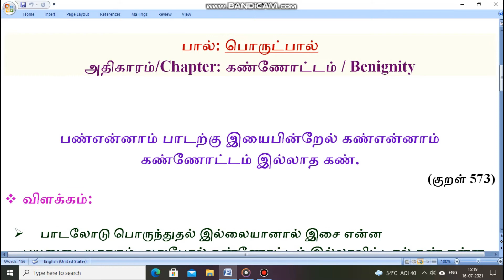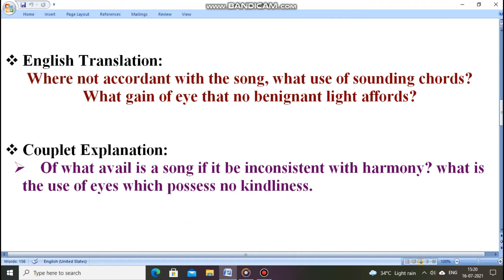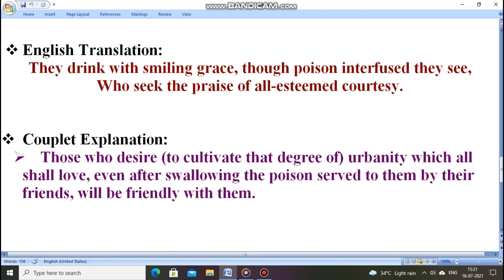THIRUKKURAL SERIES - KANNOTTAM ADHIGARAM - FROM 10TH BOOK - WITH ENGLISH TRANSLATION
This video explains two Thirukkural from Kannottam Adhigaram with English Translation given in 10th Std Samacheer Book